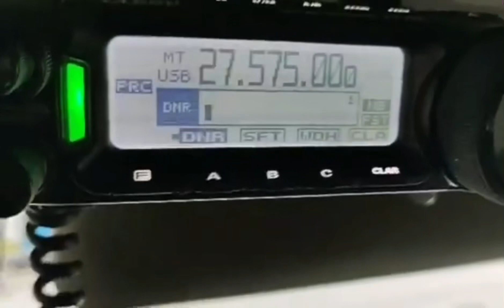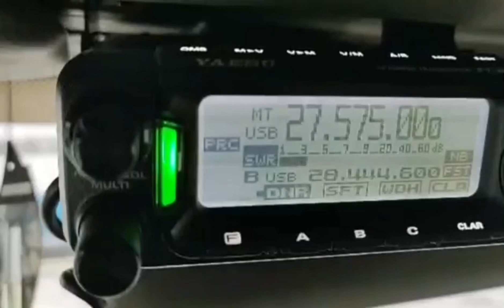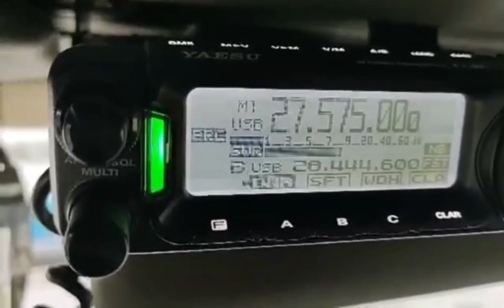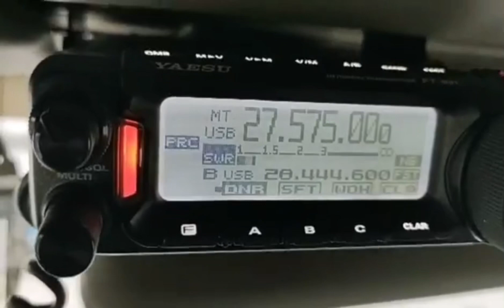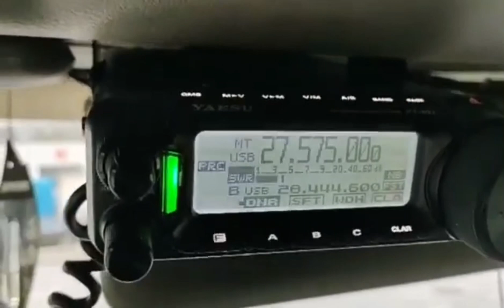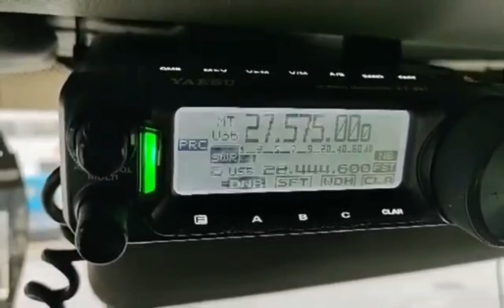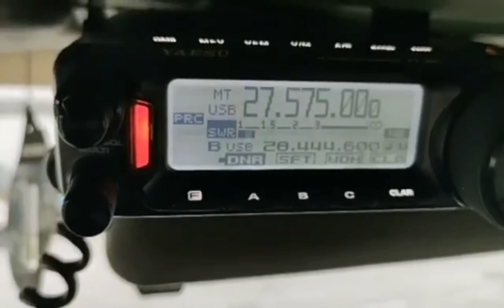VOLVO TRUCK DXERS😎 ROMANIA 🇷🇴 INTO WALES 🏴󠁧󠁢󠁷󠁬󠁳󠁿